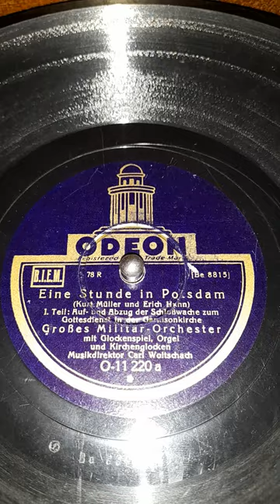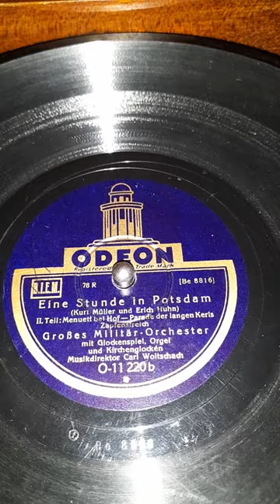Eine Stunde in Potsdam -Kurt Müller und Erich Huhn - Grosses Militär-Orchester - Carl Woitschach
Eine Stunde in Potsdam (Kurt Müller und Erich Huhn)

Grosses Militär-Orchester mit Glockenspiel, Orgel und Kirchenglocken    Musikdirektor Carl Woitschach